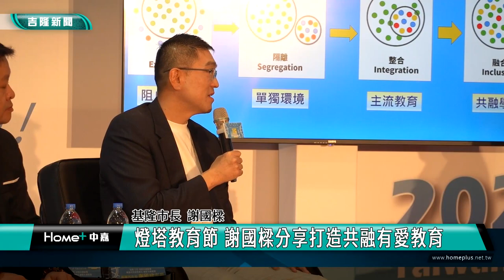特殊教育願景! 臺灣燈塔教育節論壇 謝國樑分享打造共融有愛教育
「2023臺灣燈塔教育節」，接連兩天在文化中心廣場、飛鳶廣場和基港大樓熱鬧展開，市長謝國樑親自參加在基港大樓二樓舉辦的教育論壇開講，分享打造「共融有愛」的教育環境是他努力不懈的目標。

畫面上是基隆燈塔教育節規劃在基港大樓二樓的教育論壇，由國立師範大學特殊教育學系主任劉惠美擔任論壇主持人，邀請基隆市長謝國樑跟有特教實務經驗的國立基隆特殊教育學校校長林子建與新北貢寮國小校長楊小梅擔任講者，共同討論對於特殊教育未來的願景。由於小愛爸爸謝國樑，走過一段辛苦的歷程，特別從家長的角度出發呼籲各界對於特殊教育要走向融合跟同理心。

市長謝國樑分享自身對社會包容與尊重特殊教育現況分析，認為社會包容與尊重特殊教育，應讓特殊教育的學生，也能在一般教育環境中，受到適切的教育和支持，在社會中享有平等的權利與機會。他請各校校長研議規劃在校時段，以特教為主，一般為輔的主軸，落實融合教育。

謝國樑說明，投入公益多年清楚瞭解弱勢團體的困境，自上任以來，積極推動特殊教育政策，包含配置特教學前巡迴教師，輔導全市幼兒園、國中小學有專任特教老師，大幅提升基隆特教教師的合格率。此外，舉辦國民教育階段的特教運動會、適應體育、特教才藝競賽、特教美展，為學生搭築展現的舞台。

謝國樑暢談，如何倡導讓一般孩童在教育環境，理解與特教孩童共融相處，以先前興辦「小愛公益樂園」為例，設計特教孩子為主角的遊玩時段，但一般孩子參與時，要理解融合的概念，並在生活日常具有此種體認，不論大人小孩均能很自然地，與特教體系的孩童相處，這是他積極打造「共融有愛」教育環境的動力來源。

當主持人詢問，對特殊教育規劃願景，謝國樑回說，打造「共融有愛」的教育環境很重要，舉日前教育處規劃爭取沖牙機，幫助特教生牙齒保健，盼減輕特教生與家長的負擔，希望為基隆市民做更多事、謀取更多福祉。